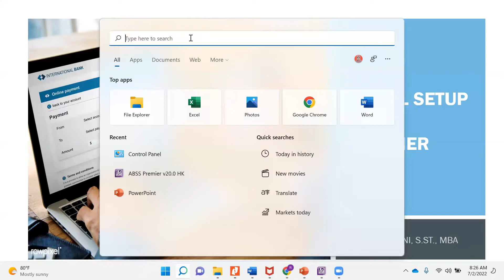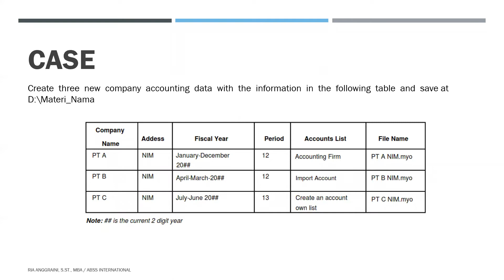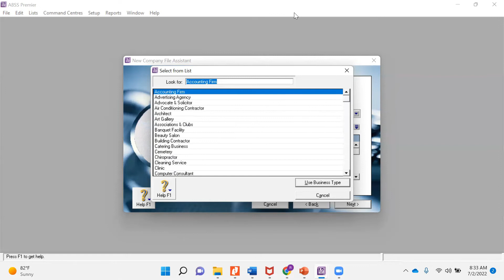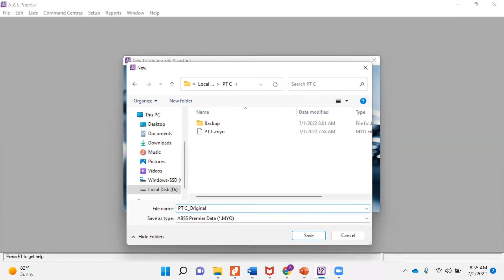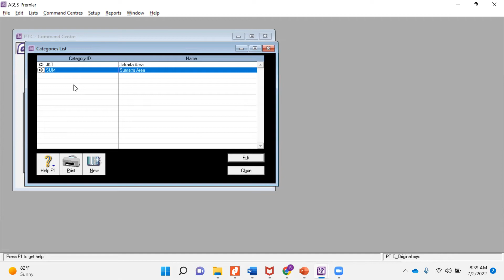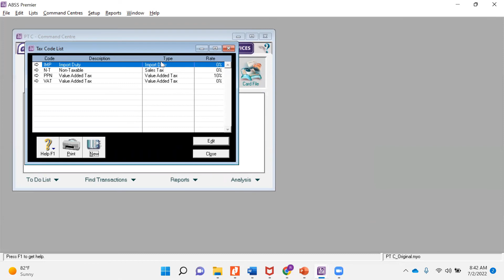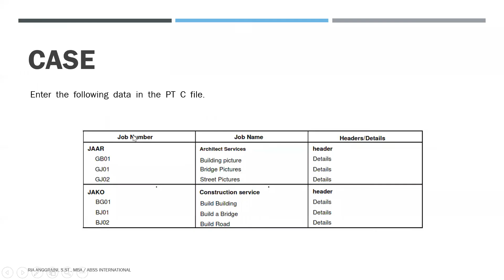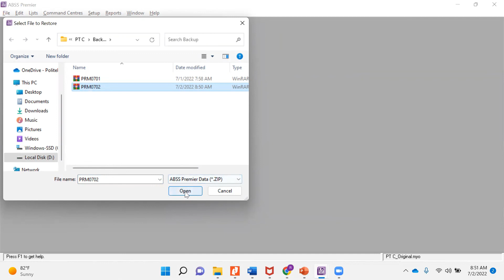Initial Setup ABSS Premier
Accounting Application